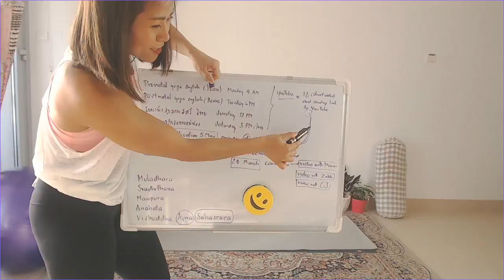Active birth yoga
preparing mothers for positive birth experience with Awesome.